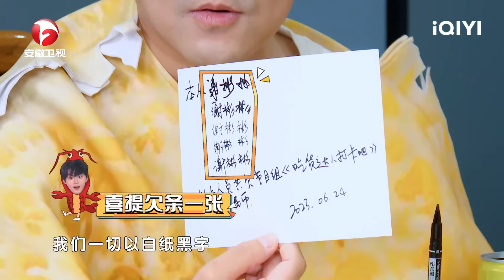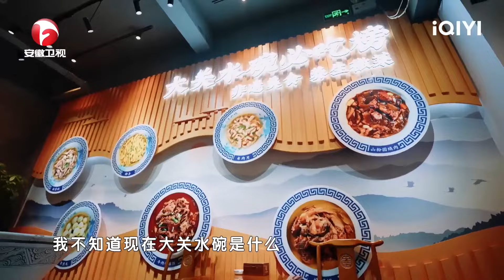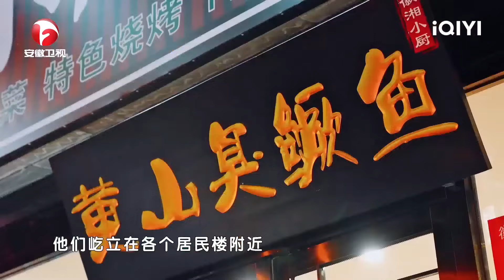不知道吃什么？跟着杨迪丁禹兮一起狂吃不胖吧！| 吃货达人打卡吧 EP06特辑 | CHI HUO DA REN | iQIYI综艺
🍖‍《吃货达人打卡吧》全集于iQIYI综艺全球上线！登录iQIYI国际版或下载iQIYI国际版APP|还有更多独家资源等着你：

丁禹兮、何超莲、杨迪、谢彬彬组成吃货团空降美食之都。每来到一个城市都会有当地的艺人作为飞行嘉宾，通过各种打卡方式寻找当地美食，探店当地餐厅、夜市、大排档等，在旅途和探店中体验当地独特的饮食文化。吃货团成员还会随机地采访当地的民众。观众得以通过观看节目了解到这些地方的特色美食和风土人情，跟随嘉宾完成“打卡之旅”。从美食的角度带领观众去深度了解各个城市的风貌。